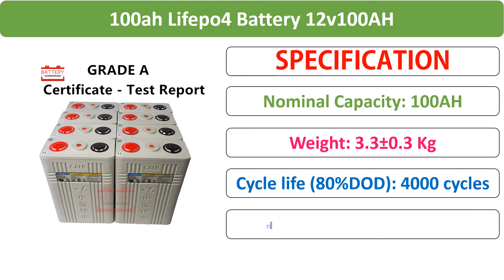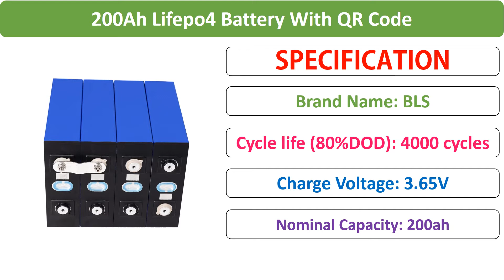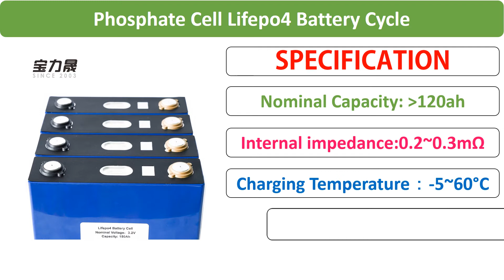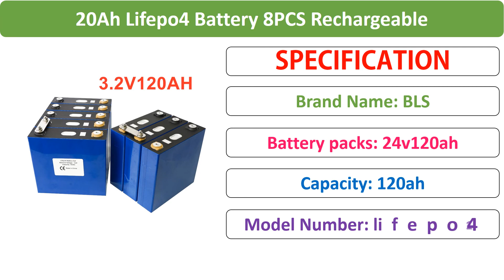Top 5 Best Lifepo4 Battery Review in 2021 | Best Solar Lifepo4 Battery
01. 4Pcs 3.2v 100ah Lifepo4 Battery 12v100AH Lithium Iron Phosphate Cell NEW CALB CA100 Plastic For Solar RV Boat Pack To 24V 48V

02. Grade A 4PCS 2021 NEW 3.2V 200Ah Lifepo4 Battery With QR Code LFP Lithium Solar 12V 24V 202ah Cells Not 280Ah EV Marine RV Golf

03. 4PCS Grade A 3.2V 120Ah Lithium Iron Phosphate Cell Lifepo4 Battery Cycle 4000 Times Solar 12V 176Ah 200AH EU US TAX FREE

04. New 4PCS 3.2V 200Ah Lifepo4 Battery Pack 12V200AH 24V200AH Cell Lithium Iron Phosphate Solar EU US Russia Fast Delivery Tax Free

05. Grade A NEW 3.2V 120Ah Lifepo4 Battery 8PCS Rechargeable Lithium Iron Phosphate Solar 24V 176Ah Cells Not 150Ah 200Ah TAX FREE